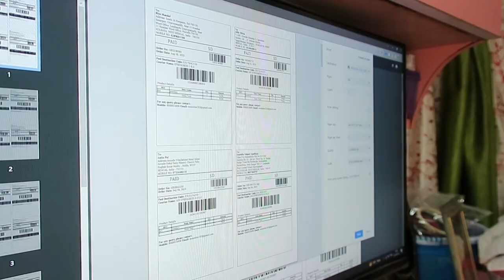Vlog:আরেকটা নতুন Set Up কীসের জন্য?এত দামী জিনিষ কিনতে হলো? BTS Of My Shoot❤️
Use code roy2023

bangla vlog/ bengali vlog/ moumita/ bhbm/ moumita videos/ beauty hacks/ daily bangla vlog/ bengali vlogger/ daily vlog/ vlog/ bangla/ bengali vlog/